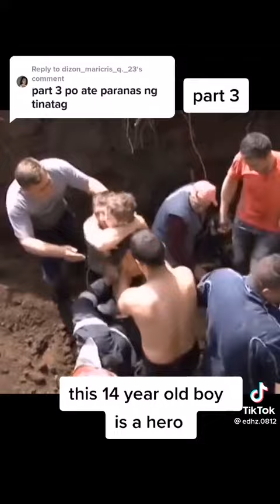February 5, 2022(1)